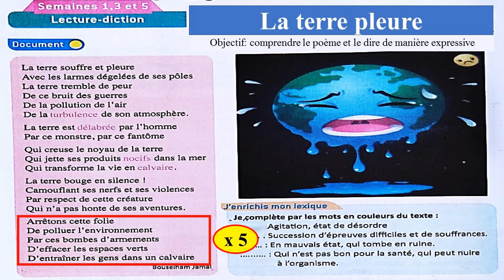La terre pleure _ Lecture diction _ 6ème AP _ Page 172 _ Unité 5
Lecture diction _ 6ème année primaire _ Unité 5
La terre pleure _ Page 172
Manuel : Le Français Pratique